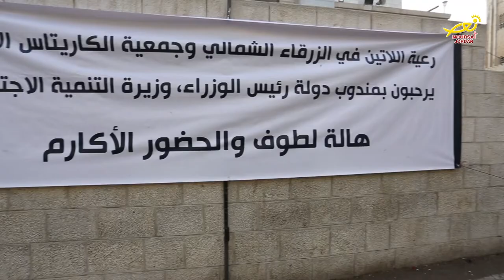نورسات الأردن : أخبار - حملةِ الشتاءِ السنوية للكاريتاس الأردنية في منطقة الزرقاء و الأشرفية 2017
ضمن حملةِ الشتاءِ السنوية التي اطلقتها جمعيةُ الكاريتاس الأردنية لتشملَ هذا العام نحوَ عشرينَ ألفَ عائلةٍ اردنيةٍ وعراقيةٍ وسوريةٍ محتاجة..
رعت وزيرةُ التنميةِ الاجتماعية هالة لطوف فعالياتِ الحملة في دير اللاتين الشمالي في الزرقاء بحضورِ المطران مارون اللحام وعددٍ من النوابِ والكهنةِ والمسؤولين..
كما قامت الجمعيةُ بتوزيعِ مساعداتِها الانسانية على اكثرَ من ثلاثِ مئةِ عائلةٍ عراقيةٍ مهجرةٍ في كنيسة مريم العذراء للسريان الكاثوليك في منطقةِ الأشرفية حيث جرى توزيعُ معوناتِ الشتاء على عددٍ من العائلاتِ المتعففة